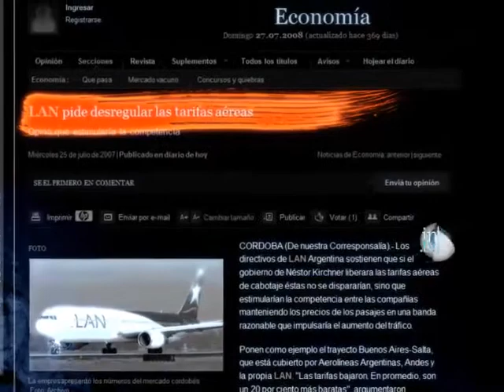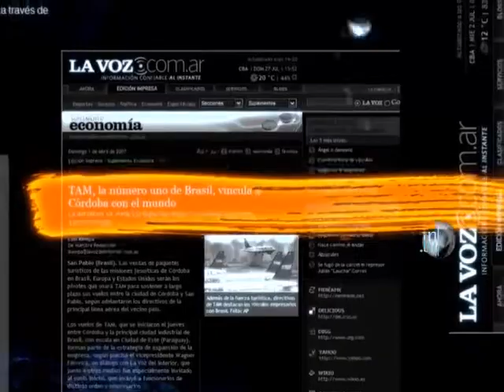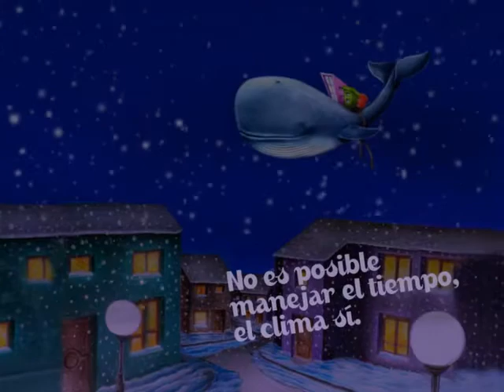Infonegocios.tv micro 1016 Osvaldo Acosta Electroingenieria